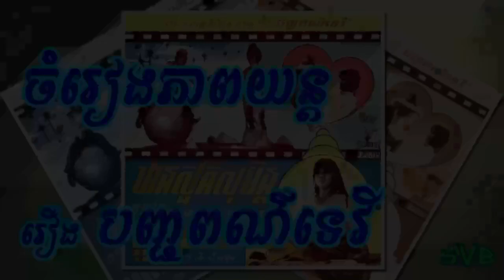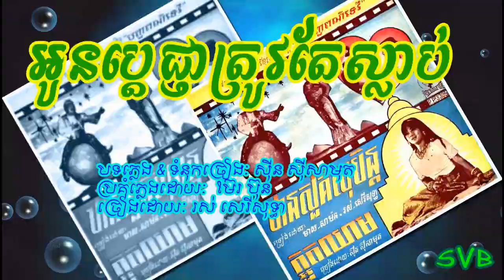ចំរៀងភាពយន្តៈ ឋានសួគ៌សុបិន្ត / ក្អួតឈាម​ / អូនប្តេជ្ញាត្រូវតែស្លាប់ / ស្នេហាបញ្ចពណ៌ទេវី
បទភ្លេង & ទំនុកច្រៀង: ស៊ីន ស៊ីសាមុត
ដឺកនាំភ្លេង: ម៊ែរ ប៊ុន

- បទៈ ឋានសួគ៌សុបិន្ត - មាស សាម៉ន & រស់ សេរិសុទ្ធា
-​ បទៈ ក្អួតឈាម​ - ស៊ីន ស៊ីសាមុត
- បទៈ អូនប្តេជ្ញាត្រូវតែស្លាប់ - រស់ សេរិសុទ្ធា
- បទៈ ស្នេហាបញ្ចពណ៌ទេវី - ស៊ីន ស៊ីសាមុត & រស់ សេរិសុទ្ធា
ដកស្រង់ចេញពីខ្សែភាពយន្តរឿង បញ្ជពណ៌ទេវី
ថាសភ្នំពេជ្រ 3305